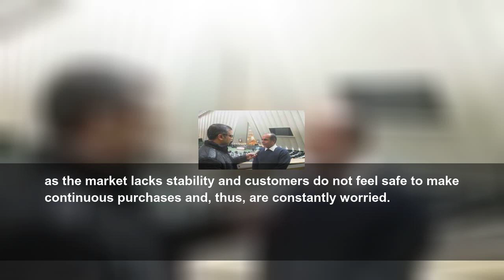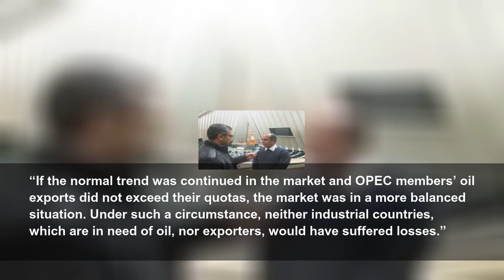Lawmaker: Iran can still sell its oil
Although unilateral US sanctions imposed recently on Iran’s oil sector are tougher than the previous ones, the country can eventually sell its crude, said an Iranian lawmaker.&nbsp;
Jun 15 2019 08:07